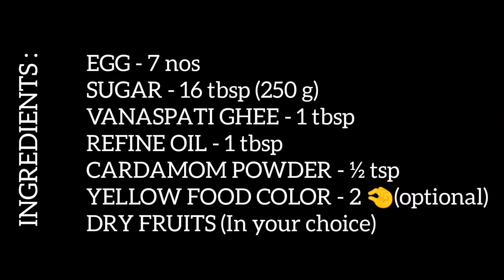EGG BARFI | ANDAY KI MITHAI |ANDAY KI BURFI | EGG MESUB |अंडे की बर्फी | ডিমের বরফি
INGREDIENTS :

SUGAR - 16 tbsp (250 g)
VANASPATI GHEE - 1 tbsp
REFINE OIL - 1 tbsp
CARDAMOM POWDER - ½ tsp
YELLOW FOOD COLOR - 2 🤏(optional)
DRY FRUITS (In your choice)